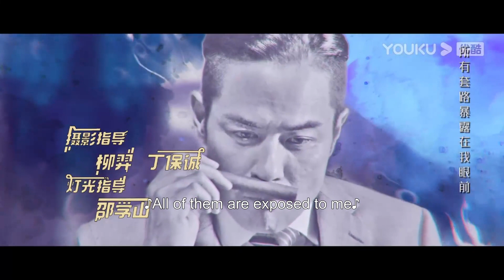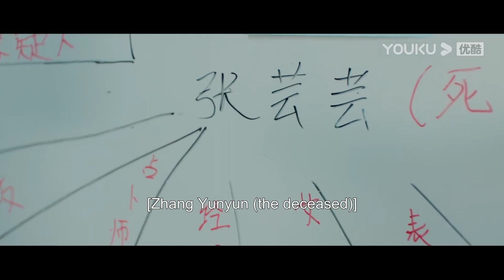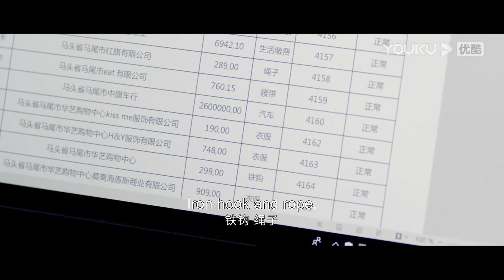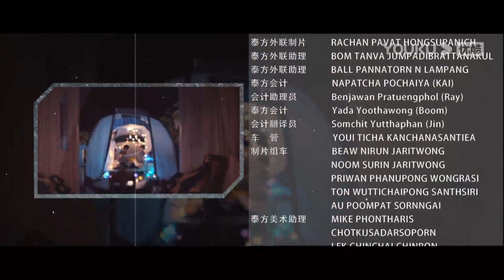[Route] EP04 | Top Celebrity Got Involved a Murder Case | Ming Dao / Jiang Kaitong | YOUKU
Welcome to download YOUKU international APP to stream "Route" anywhere with multi subtitles.

[Route 弓元特攻队] The star Gong Li, who was overwhelmed with negative news, was involved in a murder by accident with a psychology graduate who pretended to be an astrologer. As a scapegoat in the eyes of all parties, he has been framed and hunted. Every step he took led him to another quirky and devastating conspiracy. However, Gong Li made full use of his wisdom and courage in a way even out of his own imagination. He fought with all kinds of non-heroic characteristics, such as laziness and stupidity. And he managed to capture the essence of the routines, respond quickly and effectively according to the situation, cooperate with the police, and the fore of justice, and finally, expose the terrifying crime to the public.

★Starring: Ming Dao / Jiang Kaitong / Zheng Jiaying / Xie Tianhua / Chen Farong / Yu Bo / Yu Silu / Li Sihan / He Zeyuan / Ma Yi / Tong Yaozhong / Xu Ge / Ding Zhiyong / Li Jiaqi / Huang Wenhui / Liu Xiaohui / Ma Sai / Yin Yangming / Li Yanjin / Zhang Tongjun / Geng Yizheng /Chen Chunsheng/Wang Daxiong/Peng Tao/Yi Yunhe
★20 Episodes